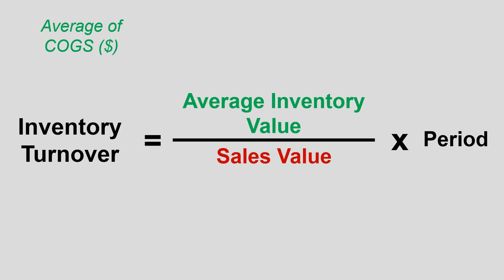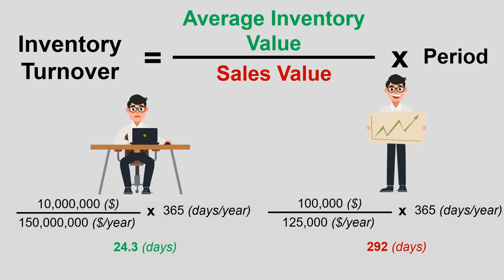Inventory Management KPIs: Stock Turnover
Inventory turnover is a KPI to measure the efficiency of stock management in a warehouse.

Chapters
00:05 Intro: Inventory Manager in a Retail Company
00:20 Definition of Inventory Management
00:37 High vs. Low Inventory
00:48 Inventory Turnover Formula